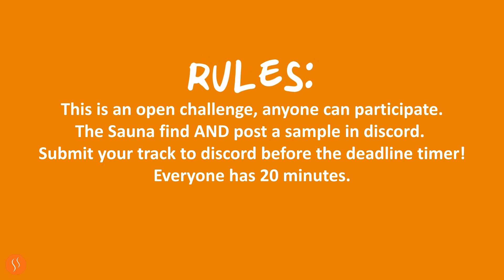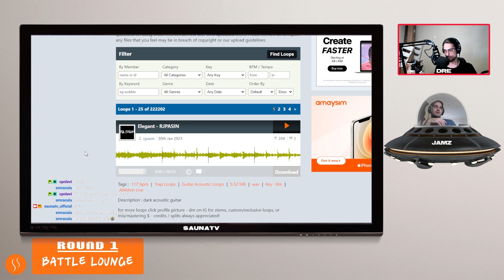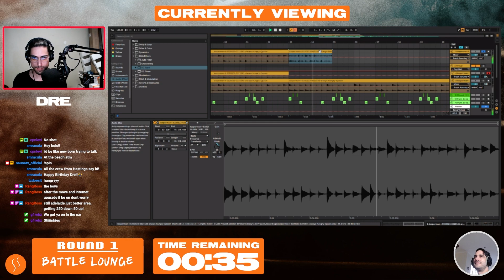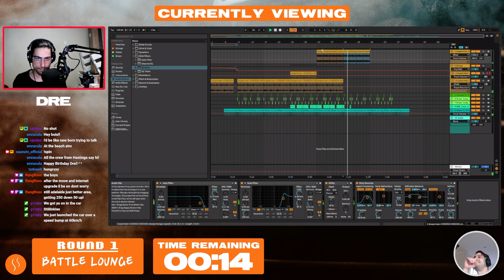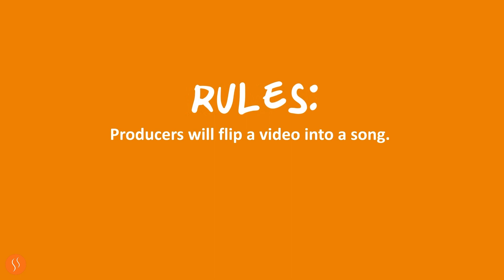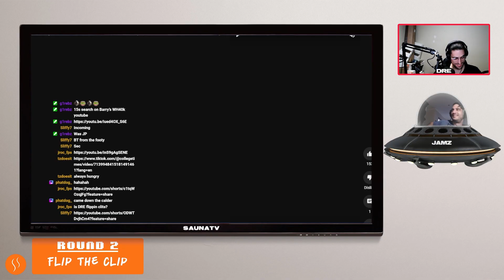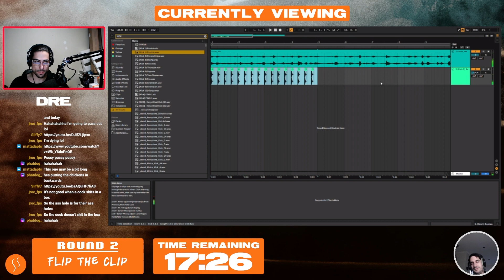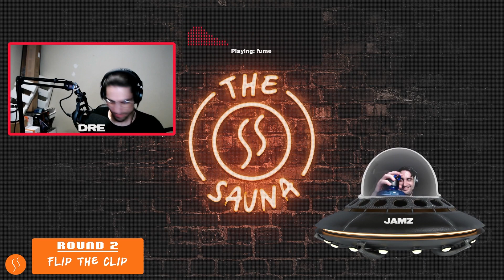A Music Game Show Is Created - The Sauna #155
DRE is the first producer to test out the new game modes with a sample from Looper man ( RJPASIN -  Always hungry ) and a YouTube short.